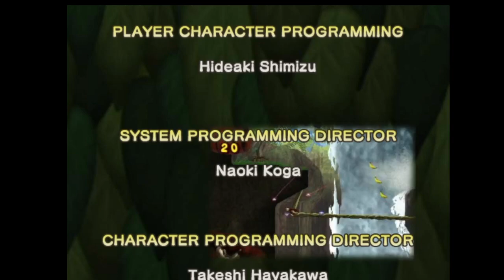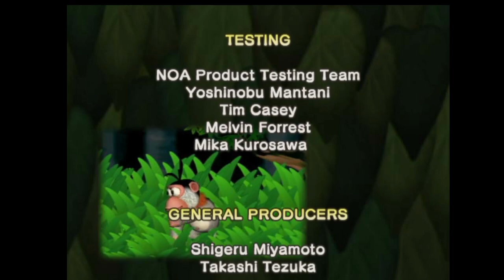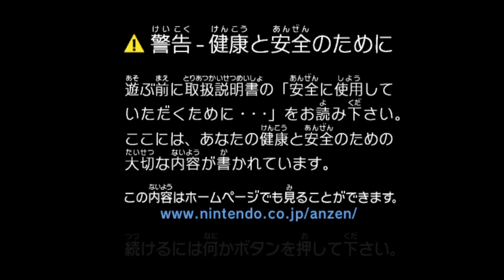DK Bongos Part 3 (FINAL)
Originally streamed October 2020. I finish Jungle Beat and explore and Donkey Konga 3 (JAPAN EXCLUSIVE!)